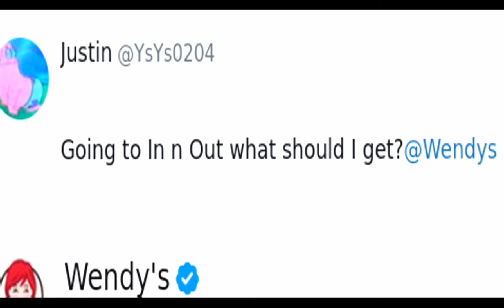what should I get?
what should he get